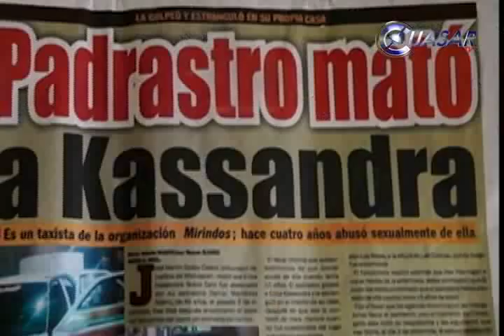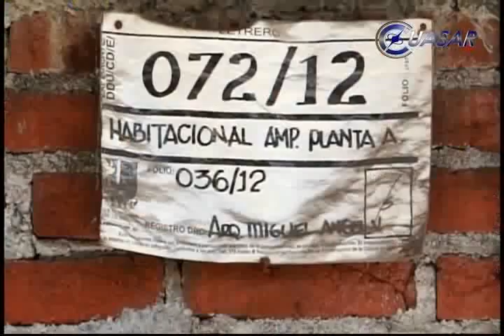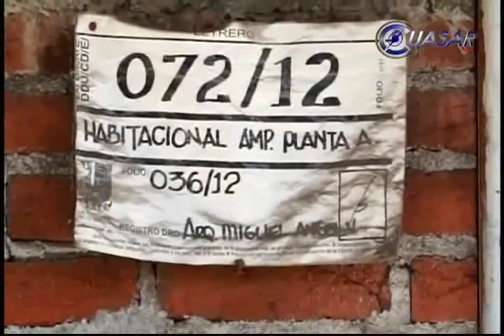Confunde a los uruapenses veredicto de la PGJE sobre homicidio de Kassandra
Luego de que el procurador General de Justicia de Michoacán, Martín Godoy Castro, señalara que el responsable del homicidio de Érica Kassandra Bravo fuera su padrastro, Daniel Mendieta Sainz, un sector de la ciudadanía de Uruapan se mostró inconforme con el veredicto…